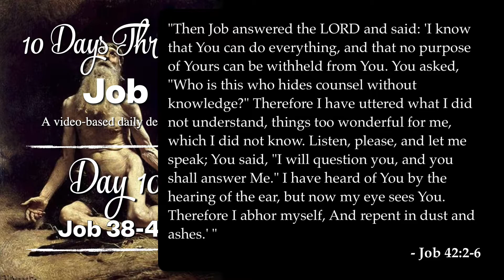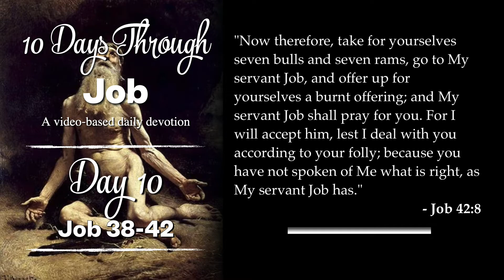10 Days Through Job - Day 10 (Job 38-42)